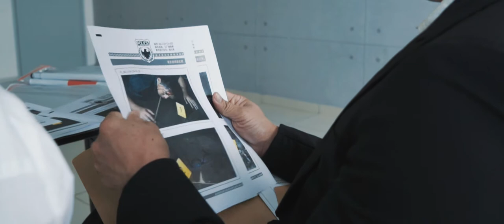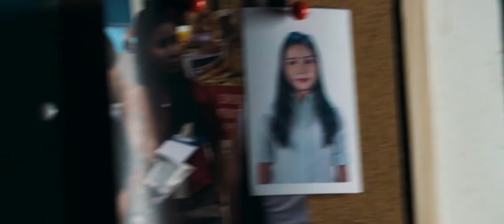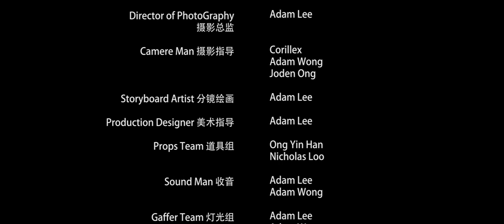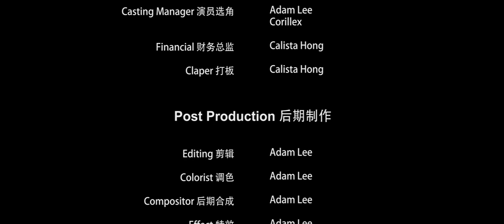Blind(盲探)- Short Film Showcase | Camou Academy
"Blind" is a short film that produced by Camou Academy of Media Art's Student.

Disclamer: Camou Academy students created this work as part of their study programme. Any sound clip that has been used from other sources is strictly for educational purposes only (i.e. 'fair use'), and not for commercial objectives, in the process of learning and assessment of the student's understanding of his/her course (i.e. project/class assignments).